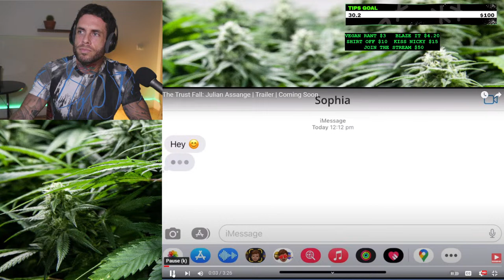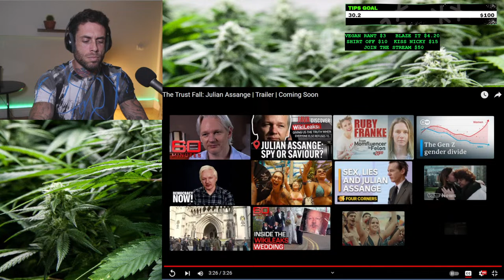Is Julian Assange A Hero Or Traitor?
I'm joined with the director of The Trust Fall, a documentary about one of the most important stories of our time.